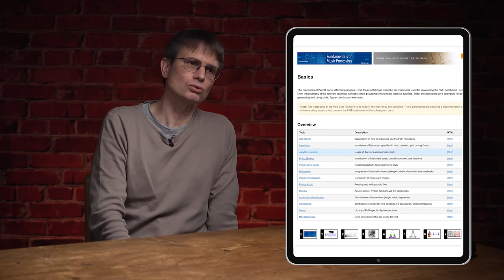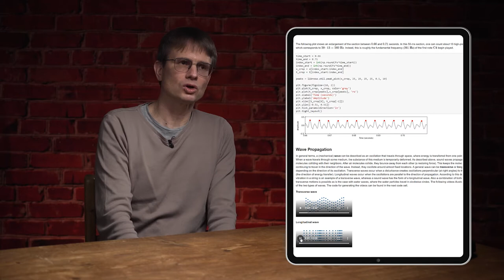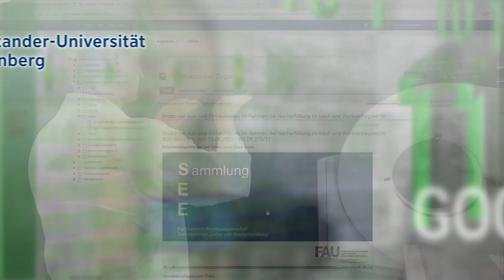FAU Digitale Lehre - Good Practice mit Prof. Dr. Meinard Müller - Digitale Musikverarbeitung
Prof. Dr. Meinard Müller vom Lehrstuhl für Semantische Audiosignalverarbeitung ermöglichte seinen Studierenden Einblicke in das Gebiet der digitalen Musikverarbeitung. Die gelernte Theorie wurde aktiv in der Praxis eingesetzt.
Die Vorlesung "Music Processing Analysis" gibt Einblicke in das Gebiet der digitalen Musikverarbeitung. Hierbei kommen auf Python basierende interaktive Jupyter Notebooks zum Einsatz, die den Studierenden helfen, theoretische Konzepte nicht nur passiv nachzuvollziehen, sondern die gelernte Theorie auch anhand von webbasiertem Multimediamaterial aktiv in der Praxis einzusetzen.

Kapitel
0:00 Intro
0:27 Einführung
1:07 Welche Aspekte haben Sie digital umgesetzt?
2:15 Wie haben Sie die Studierenden unterstützt?
2:52 Wie wurde der Leistungsnachweis erbracht?
3:35 Wie kam das Format bei den Studierenden an?
4:27 Welches Fazit ziehen Sie?
5:26 Outro